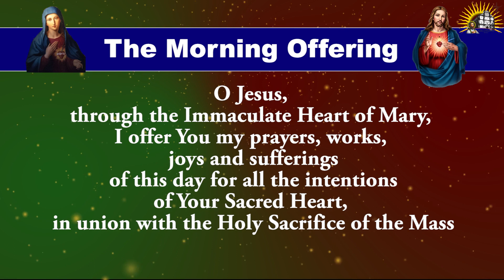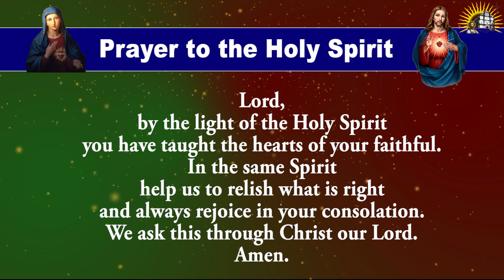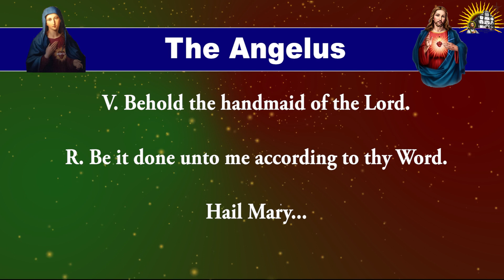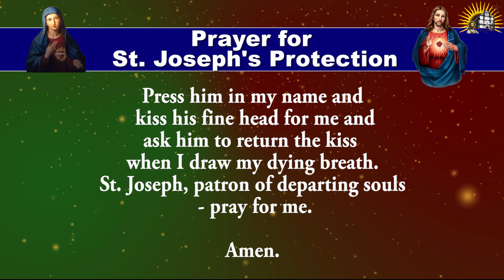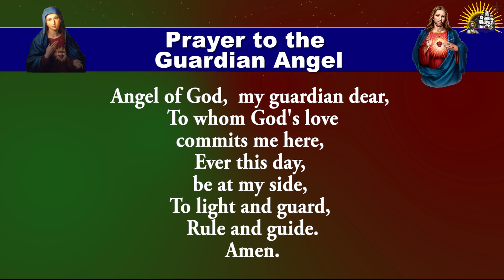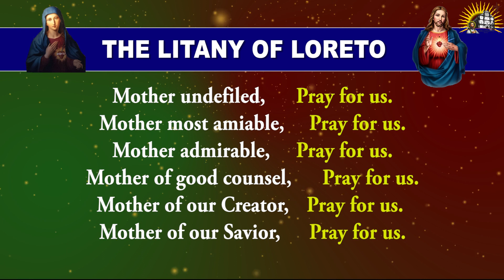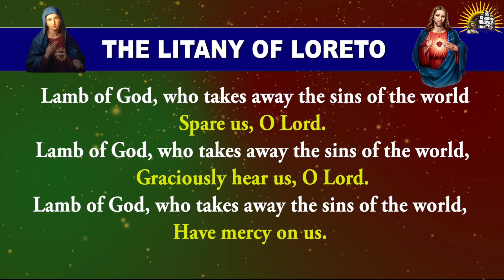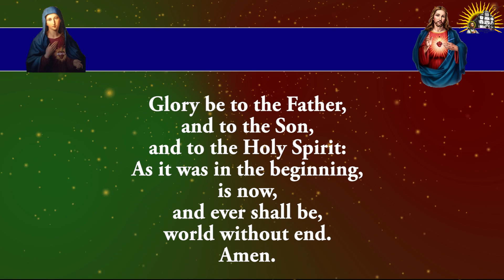Longer Form - Pray Along - Daily Morning Offering and Prayers - 24 May 2023